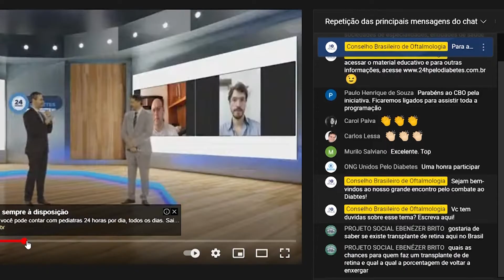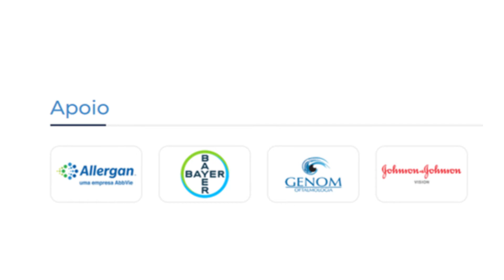24h Pelo Diabetes - Empresas Parceiras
Mais uma grande missão cumprida. Nós tivemos inúmeras parcerias que foram essenciais para o sucesso dessa iniciativa em prol da saúde da população.

Nesse vídeo, o CBO registra seu agradecimento a algumas empresas especificas que deram suporte ao 24h pelo Diabetes. Nos encontramos na próxima!